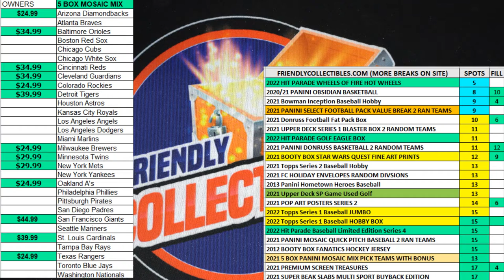202021 Panini Obsidian Basketball Hobby Box FILL A ID 21OBSBSKBKB2RT202